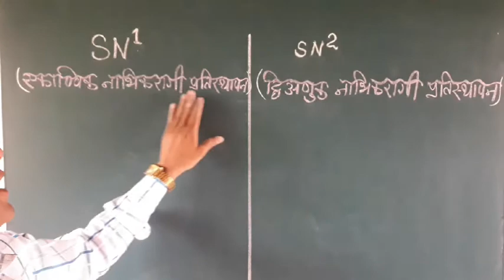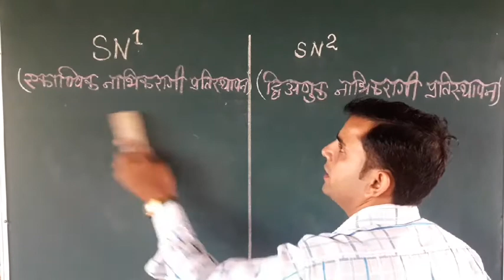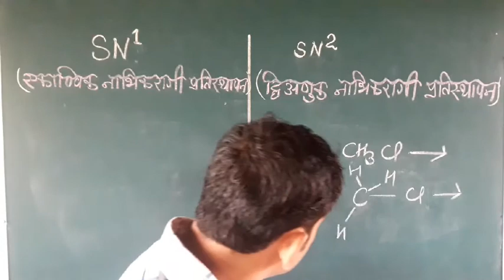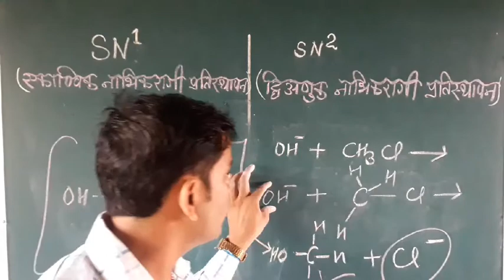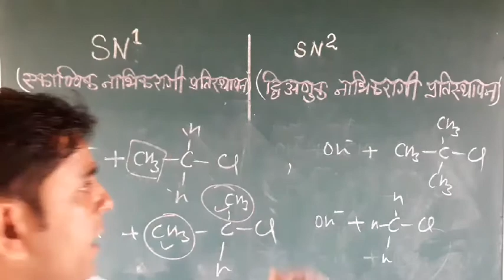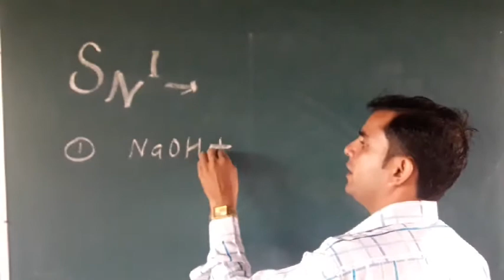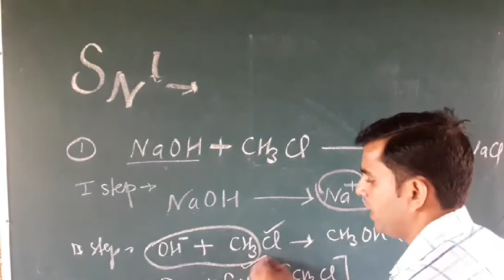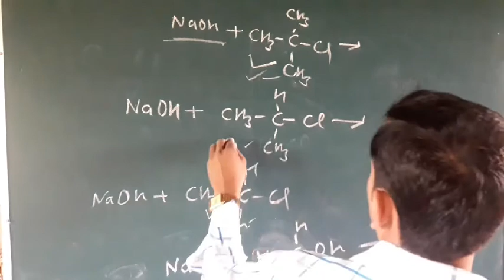Class 12 chemistry|| Haloalkane and Haloarene|| Lecture 27.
SN1and SN2 mechanism.